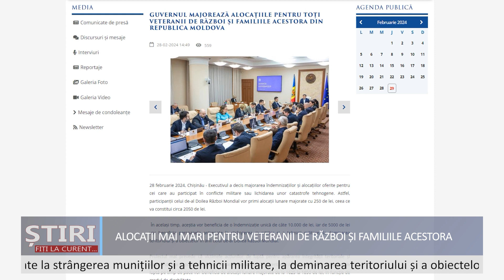Alocații mai mari pentru veteranii de război și familiile lor